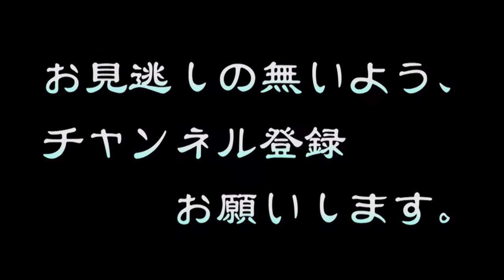【激怒】会場が凍りつくヤバイ質問